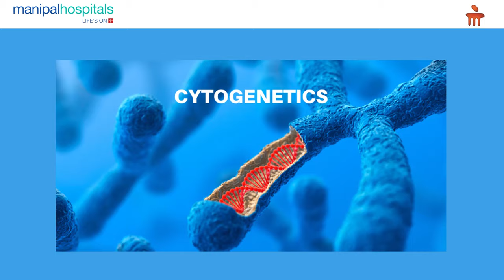Recurrent Pregnancy Loss : Diagnosing and Guidance - Dr. Madhu Bindu P | Manipal Hospital Vijayawada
Dr. Madhu Bindu P, Consultant - Gynaecology & Obstetrics, Manipal Hospital Vijayawada outlines the various reasons for recurrent pregnancy loss in women and provides guidance on identifying the causes. Watch the video to learn more.